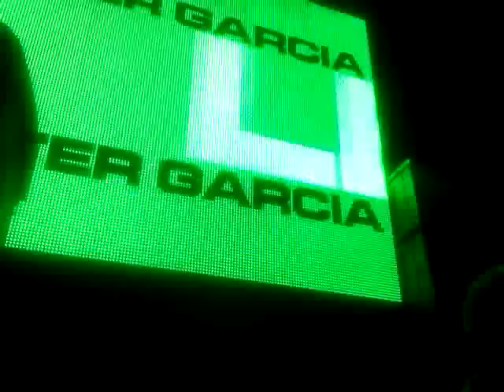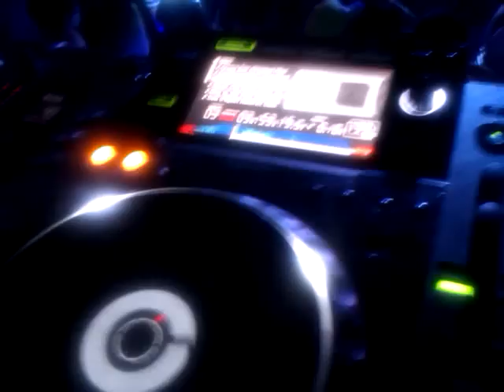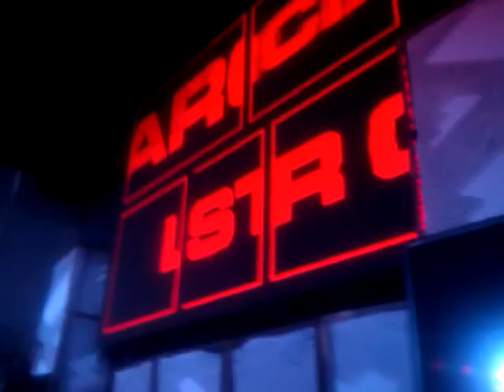ElektroSundays By Híbrido "Lester García BDay" / 12 Mayo / Lester García (Parte1)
ElektroSundays By Híbrido (12 De Mayo)
VENUE: Puebla #186 Col. Roma

Cortesías Conmigo:
Karina Tavares
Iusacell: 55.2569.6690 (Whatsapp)